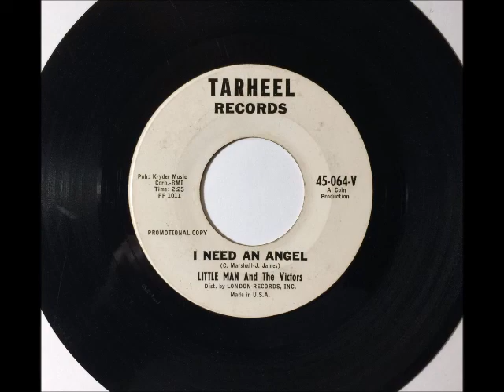Little Man & The Victors - I Need An Angel ~ teen doo wop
1963...…...Chuck "Little Man" Marshall (Lead) Ed Sartorie (Guitar & Vocal) Vic Bell (Guitar & Vocal) Mike Starek (Drums & Vocal)